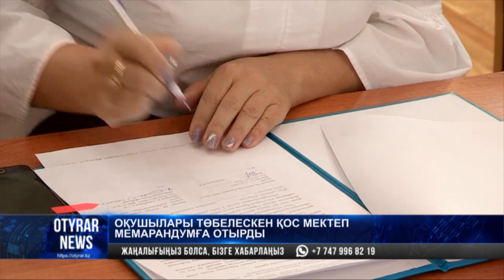Оқушылары төбелескен қос мектеп меморандумға отырды